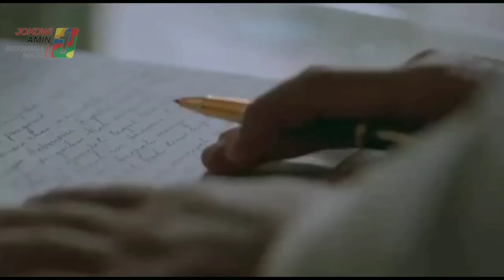Iklan Kapanye Jokowi - Ma'ruf Amin | Iklan Terbaik Jokowi #01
Ir. H. Joko Widodo atau Jokowi (lahir di Surakarta, Jawa Tengah, 21 Juni 1961; umur 57 tahun) adalah Presiden ke-7 Indonesia yang mulai menjabat sejak 20 Oktober 2014. Ia terpilih bersama Wakil Presiden Muhammad Jusuf Kalla dalam Pemilu Presiden 2014. Jokowi pernah menjabat Gubernur DKI Jakarta sejak 15 Oktober 2012 sampai dengan 16 Oktober 2014 didampingi Basuki Tjahaja Purnama  sebagai wakil gubernur. Sebelumnya, dia adalah Wali Kota Surakarta  (Solo), sejak 28 Juli 2005 sampai dengan 1 Oktober 2012 didampingi F.X. Hadi Rudyatmo sebagai wakil wali kota. Dua tahun menjalani periode keduanya menjadi Wali Kota Solo, Jokowi ditunjuk oleh partainya, Partai Demokrasi Indonesia Perjuangan (PDI-P), untuk bertarung dalam pemilihan Gubernur DKI Jakarta berpasangan dengan Basuki Tjahaja Purnama (Ahok).

Prof. Dr. K. H. Ma'ruf Amin (lahir di Kresek, Tangerang, Masa Pendudukan Jepang, 11 Maret 1943; umur 76 tahun) adalah ulama dan politisi Indonesia. Amin saat ini menjabat Ketua Majelis Ulama Indonesia. Amin duduk sebagai anggota Dewan Pertimbangan Presiden pada masa jabatan Presiden Susilo Bambang Yudhoyono. Pada 9 Agustus 2018, ia diumumkan sebagai calon Wakil Presiden Indonesia pada pemilihan umum Presiden Indonesia 2019, mendampingi petahana Joko Widodo.